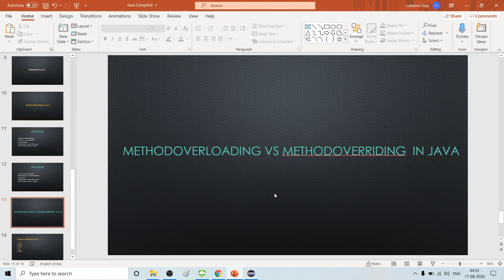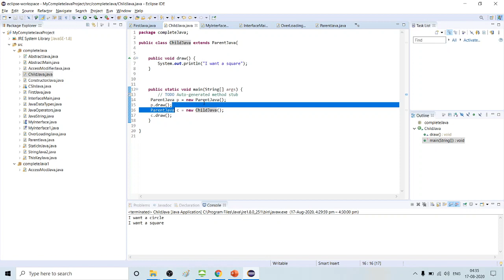MethodOverloading vs Method Overriding in Java | Learn Java in Tamil | Java Tamil Vathiyar Part - 31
Please check the below link for complete Java learning in very easy way

Our core Java programming tutorial is designed for students and working professionals. Java is an object-oriented, class-based, concurrent, secured and general-purpose computer-programming language. It is a widely used robust technology.Java is a programming language and a platform. Java is a high level, robust, object-oriented and secure programming language.Any hardware or software environment in which a program runs, is known as a platform. Since Java has a runtime environment (JRE) and API, it is called a platform. Tamil vathiyar Java